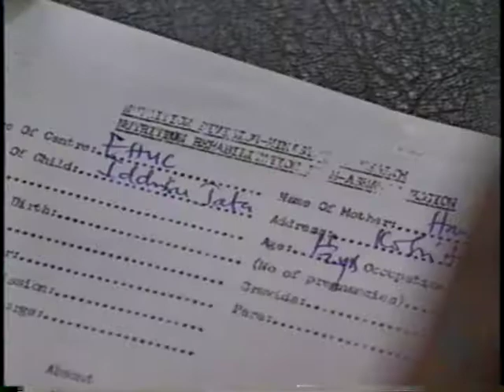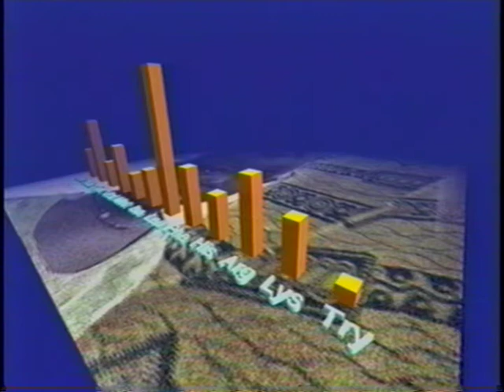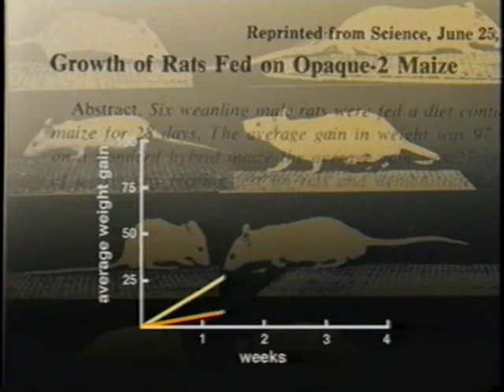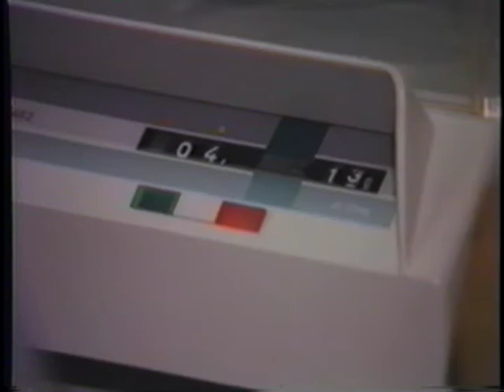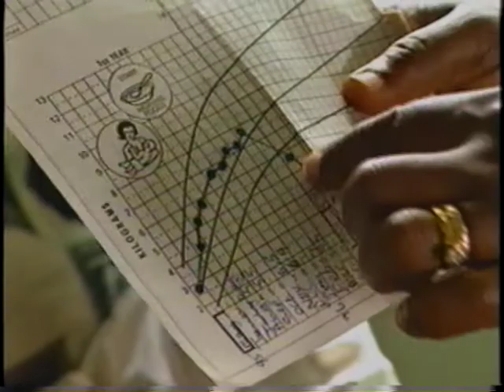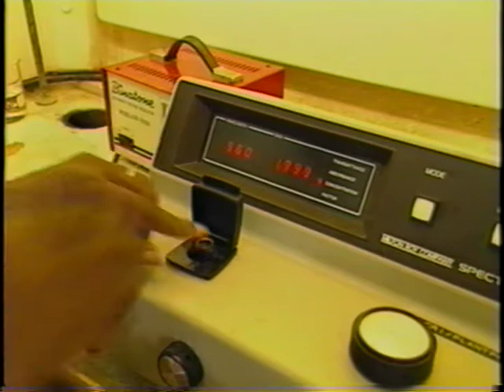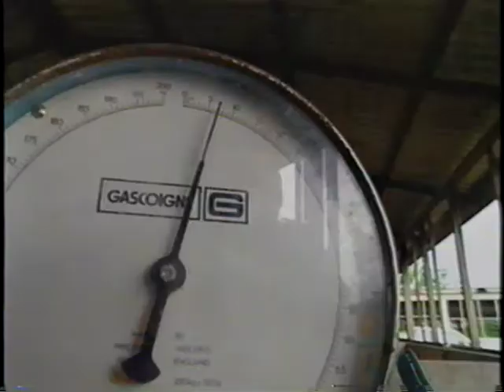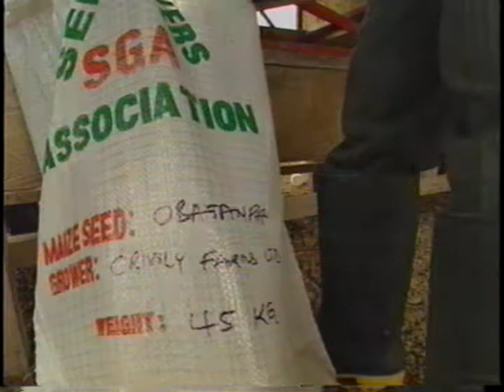Fulfilling the Promise.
How nutritionally-improved maize can alleviate malnutrition in maize dependent countries (1997)